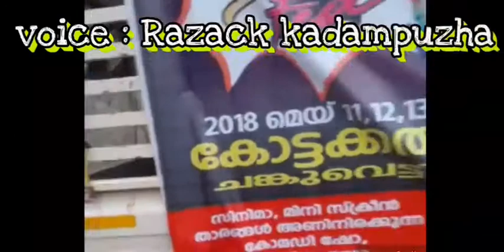റസാഖ് കാടാമ്പുഴയുടെ സൂപ്പർ ലൈവ് വോയിസ്‌